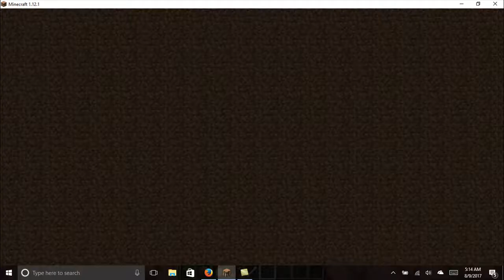HyPixel Says Momma is a loser LOL